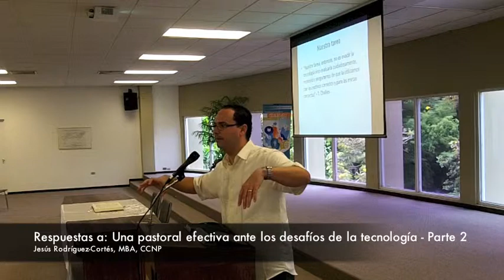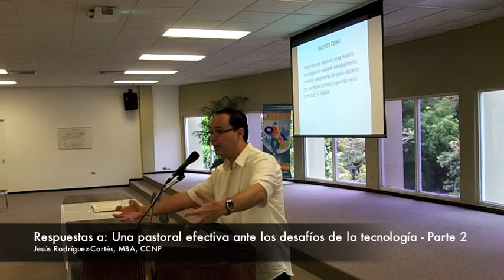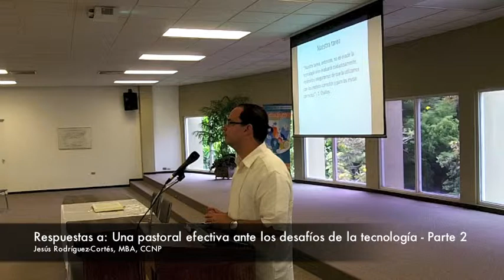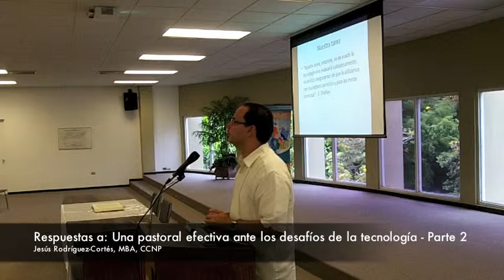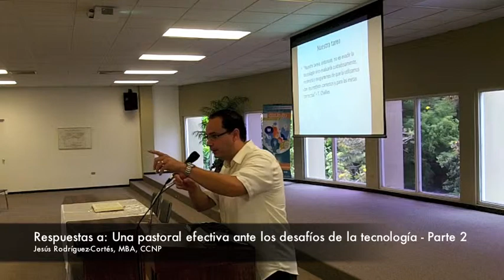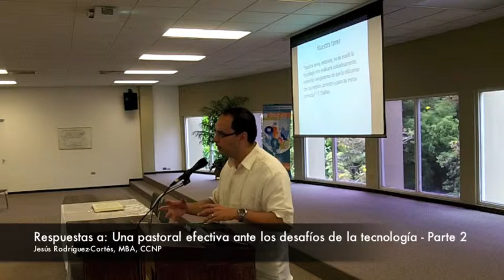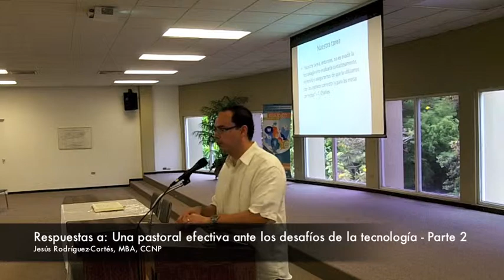Respuestas a: Una pastoral efectiva ante los desafíos de la tecnología - Parte 2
Esta es la segunda parte de una sesión de preguntas y respuestas con Jesús Rodríguez-Cortés sobre pastoral y tecnología, ofrecida en el Encuentro Ministerial de la Iglesia Cristiana (Discípulos de Cristo) en Puerto Rico el pasado viernes, 4 de mayo de 2012.